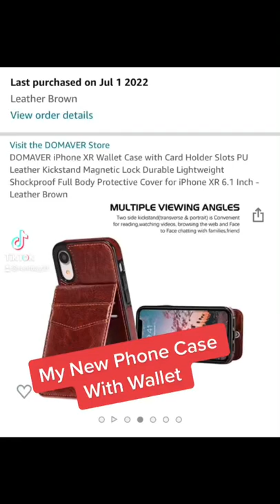Good Bye Wallet | amazon best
I bought new phone case with card holder or wallet in amazon. Just wanna share this item cause its durable and its convenient to used.